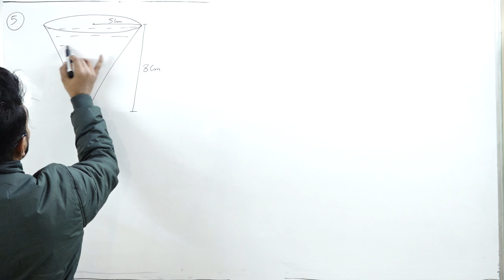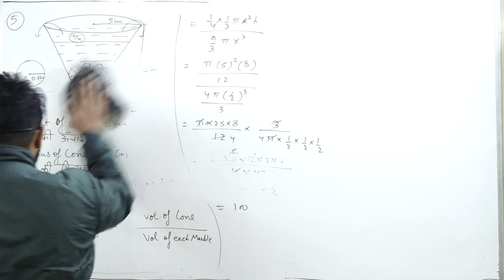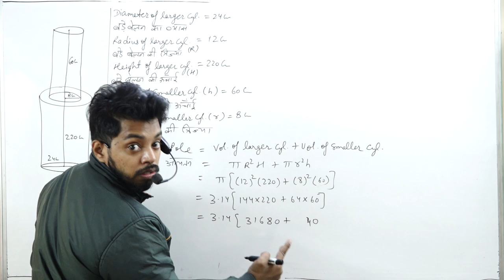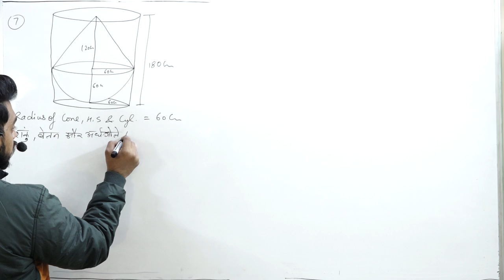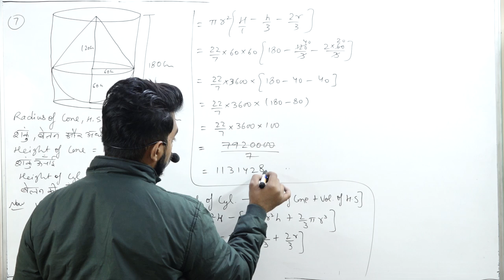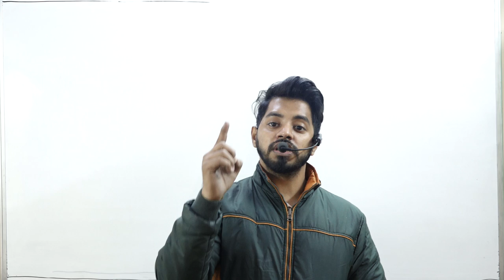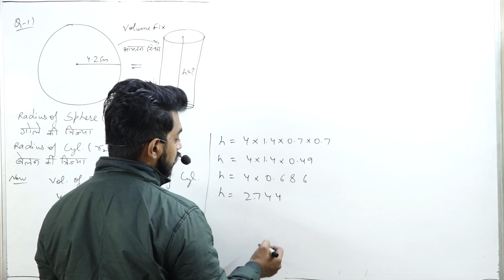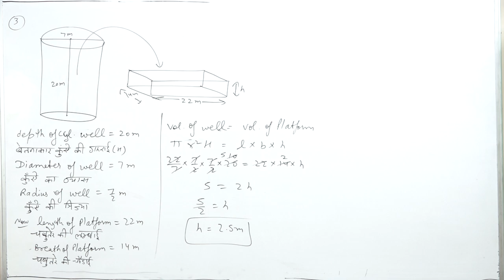Surface Area and Volume || Part 5